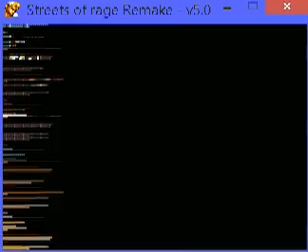SORR(~BKR)(v5.0) PT(Pt 12)(08-30-15)